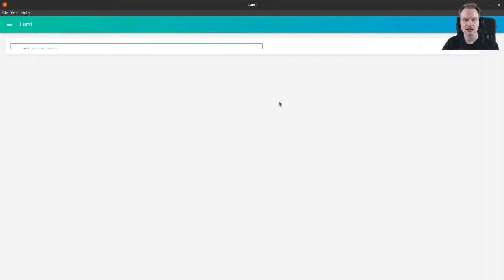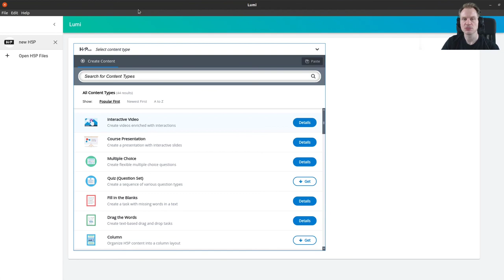OERcamp SummOERschool 2020, H5P: Lumi nutzen